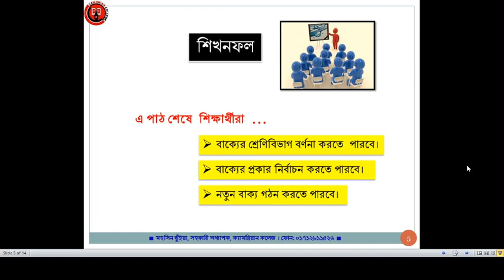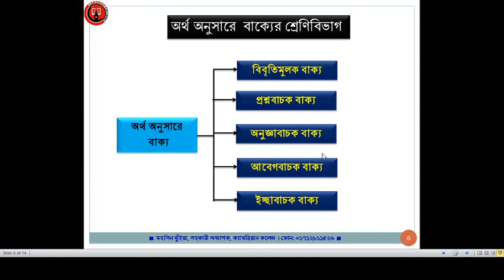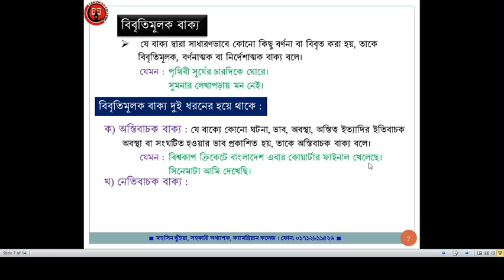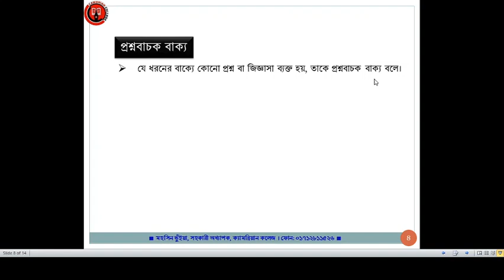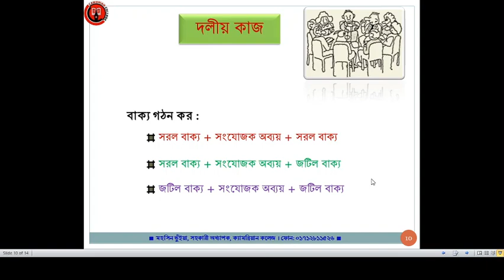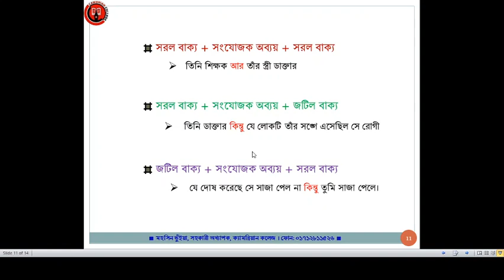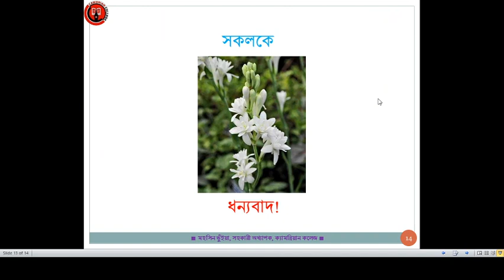ভাষা ও সাহিত্য পাঠ । ব্যাকরণ ; বাক্যতত্ত্ব-৩ । মহসিন স্যার । ক্যামব্রিয়ান কলেজ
অর্থ অনুসারে বাক্যের শ্রেণিবিভাগ।

মহসিন ভুঁইয়া।
সহকারী অধ্যাপক।
ক্যামব্রিয়ান কলেজ, চট্টগ্রাম।
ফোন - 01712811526